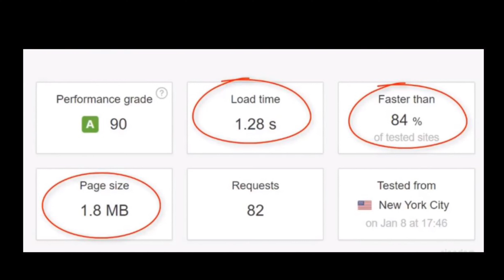Seo Expert Wordpress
Seo Expert Wordpress If you are looking for Seo Expert Wordpress, then watch this video to learn everything you need to know about Seo Expert Wordpress